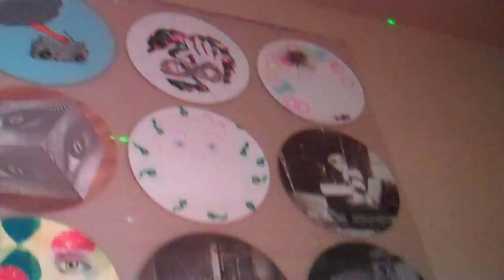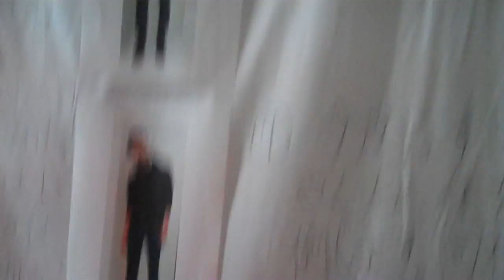INTO INFINITY in SAPPORO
会場準備中のところ。